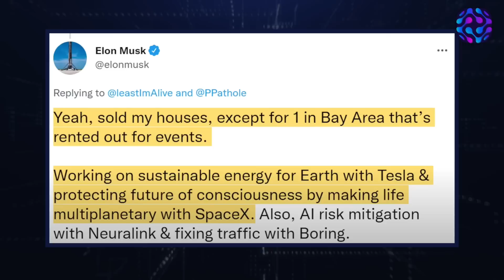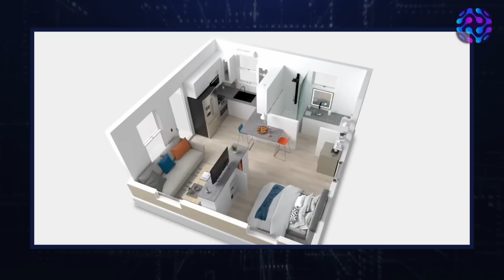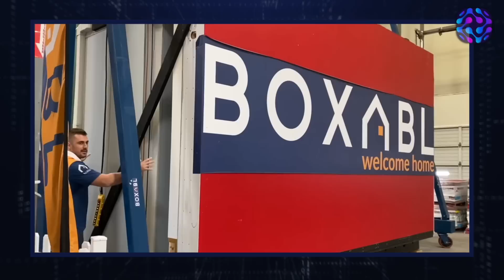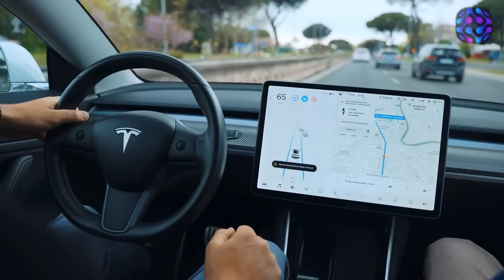Elon Musk's Sustainable Living Secret Revealed: The Boxabl Casita is Up for Sale!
Discover Elon Musk's sustainable living secret revealed in this captivating video! Explore the innovative Boxabl Casita, endorsed by Elon Musk himself, and learn how you can get your own eco-friendly and affordable modular home.
Uncover the future of sustainable living as we delve into the world of Boxabl Casita. This compact and efficient modular home can be easily transported and assembled on-site, offering a customizable living space for those seeking a minimalistic lifestyle. Join the sustainable living revolution now!